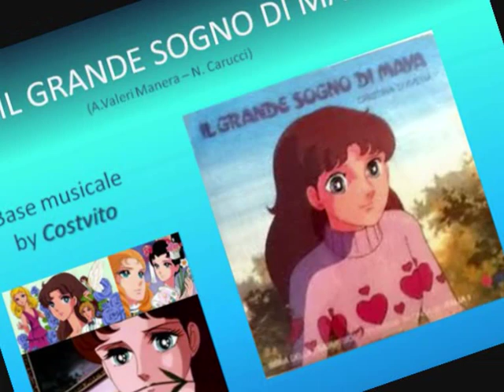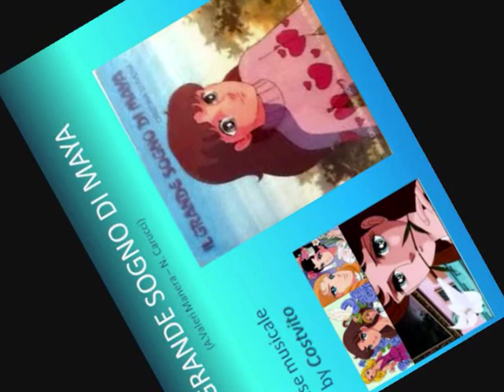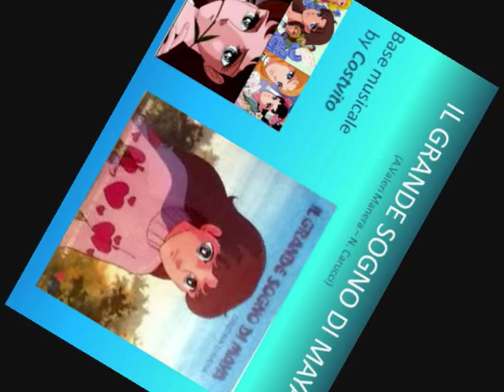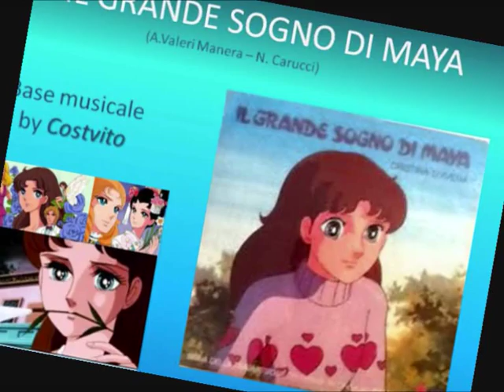Il Grande Sogno di Maya - Cristina D'Avena - Base musicale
Questa per soddisfare qualche richiesta...!!! E come sempre per il piacere di realizzare una base "inedita"... !

Testo

Il grande sogno di Maya di Cristina D'Avena
(di: A, Valeri Manera - Detto Mariano)

C'è una dolce ragazzina,
Forse ancora un po' bambina,
Con due occhi neri neri,
Ma lucenti e molto fieri.

Che vuol proprio realizzare,
Il suo sogno è diventare,
Un'attrice preparata,
Molto brava ed affermata.

Maya è difficile tu lo sai,
Ma come sempre insisterai,
Maya tu non ti arrenderai,
Ed alla fine ci riuscirai,

Maya il tuo sogno realizzerai,
Ed un'attrice diventerai.

Non è facile studiare,
Imparare a recitare,
Maya sa che per riuscire,
Lei dovrà saper soffrire.

Per fortuna ha molti amici,
Così anche i sacrifici,
A lei sembrano leggeri,
E li affronta volentieri.

Ed un'attrice diventerai.

Per riuscire nella vita,
Si fa sempre assai fatica,
È una legge universale,
Che per ogni uomo vale.

Maya il sogno ha realizzato,
Per il quale ha lavorato,
Un'attrice è diventata,

Ed un'attrice diventerai.
Ed un'attrice diventerai.
Ed un'attrice diventerai.